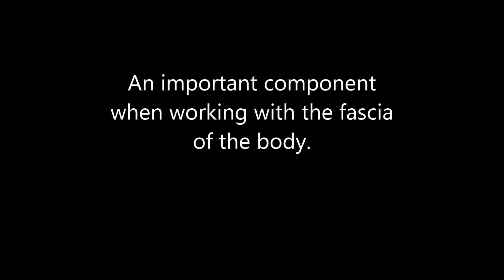How to make a Tensegrity Decahedron ball